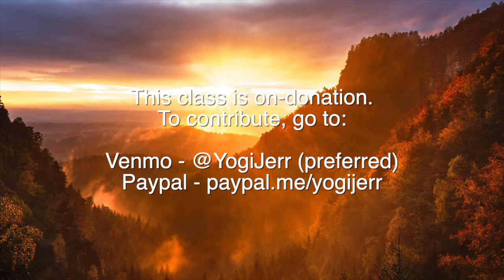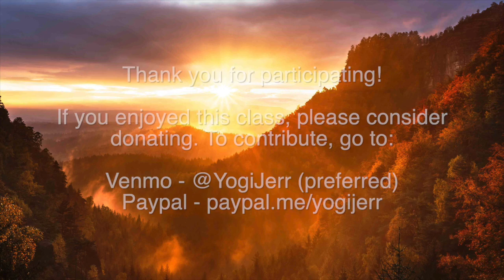Samadhi Yoga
Today we honor the longest day of light of the year in the Northern Hemisphere. We celebrate the abundance of light in the world and seek connection to the true Self, which is boundless in its light and love. Coincidentally (or not), the final class in our 6-month-long Eight Limbs series falls today and we honor the Maha Limb, Samadhi, Absorption with that true Self and inner light.

In this final state, you merge with the object of meditation. Separation from Other dissolves and oneness is experienced in full. This experience is true liberation. The dissolution of all suffering and illusion happens and lasting joy is experienced. Again we find ourselves setting our practice up for a glimpse of deeper awareness. There are more nuances to Samadhi, which I won’t cover here, but we can understand the flavor of it through our yoga practice. Connecting to intuition and letting it guide you (and thus deepening your trust in it) allows you a glimpse of this state. Our practice today will explore that intuitive movement and deepen our access to the Self.

All videos are the property of Jerry Givens Coaching & Wellness and all rights are reserved.